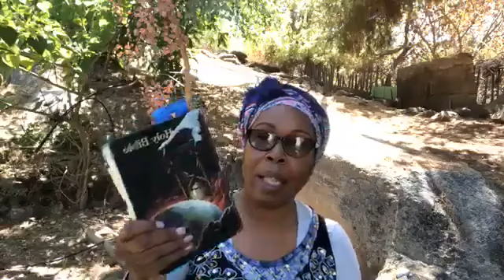The Ministry of Healing - The Father’s Responsibility, Part 1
The Ministry of Healing - The Father’s Responsibility ~ The father is the lawmaker of the household; and, like Abram, he should make the law of God the rule of his home.

The Ministry of Healing - The Father’s Responsibility